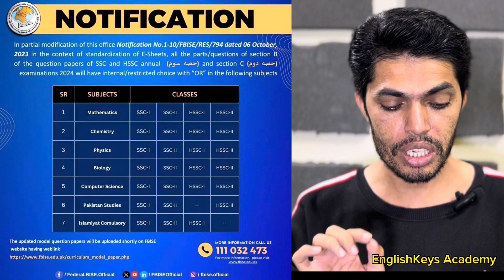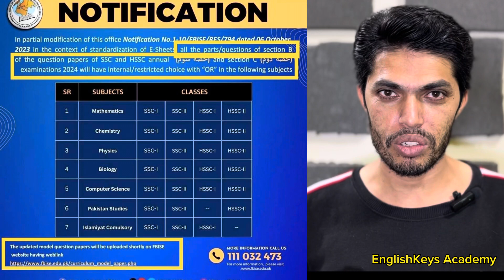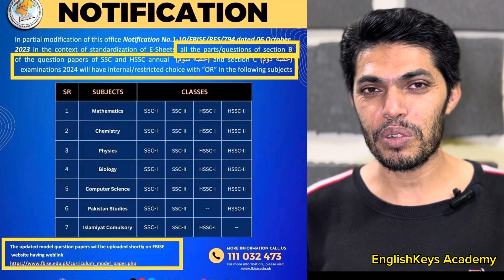Full Choice in exams ? Fbise issued a new notification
Full Choice in Papers ? Fbise New Notification

Fbise issued a new notification about choice in exams. What it actually means is yet to come as the model papers are to be issued. Here is what students are understanding from the language used in the notification.